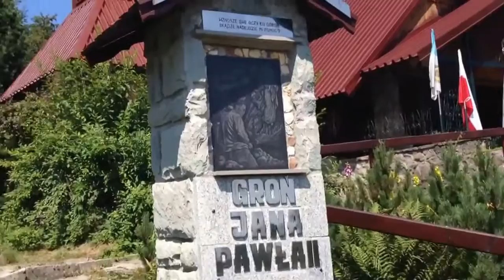Kaplica na Groniu Jana Pawła II